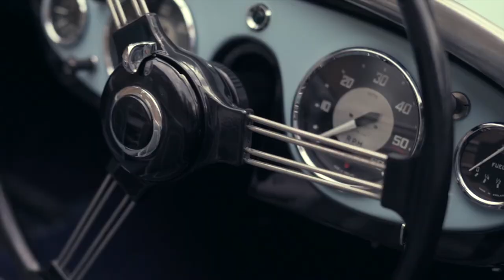Austin 100/4 BN1 1953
This is a 1953 car, body number 400, the last of the “first batch”.

Registration : UK OAC 381
Chassis number : BN1145421
Engine number : 1B 224693
Body number: 400

Mille Miglia coefficient: 1,35

Get to know the car!

History
The car was registered OAC 381 to the Donald Healey Motor Corporation, and registered with the famous OAC “Healey works prefix".

Different front arches, unique transmission tunnel, two-piece dash, aluminium boot and dashboard, different soft top iron arches, small lightweight rear axle, blue seats with grey and not white piping, etc.

Very unusual features on this particular car,  this is an original RHD (Right Hand Drive) car and only a handful were built as almost all of the early cars were destined for the USA. The Heritage Certificate and original old-style log book with seven owners recorded.

Limited colour
Unusual is the colour: a handsome non-metallic version of the Healey Ice Blue, funnily enough named “Healey Grey”  For many years it has been thought that Healey Grey was just another name for Healey Blue but then non -metallic blue cars started popping up in NZ, in the US and elsewhere. After contact with Roger Moment in the States, who was a sales person for Donald Healey Motor Company in the Fifties, it is now known that is was actually a special limited order colour’.

A very rare colour indeed, soon discontinued after the first batch: Traces of this colour were also found during the restoration and when sanding the car to bare metal, One secret area has been retained for fun.  The colour was painstakingly researched and we are sure this is now exactly the correct colour.

Original “Buff Log Book” shows the engine was changed with a factory replacement in 1969 and the car still retains that same engine to this day!
Everything in the car was rebuilt over the past four years and it is now ready to go, still UK registered OAC 381.